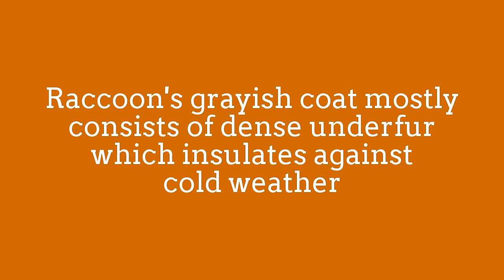Raccoon Baby Screaming for Mom on the Roof!